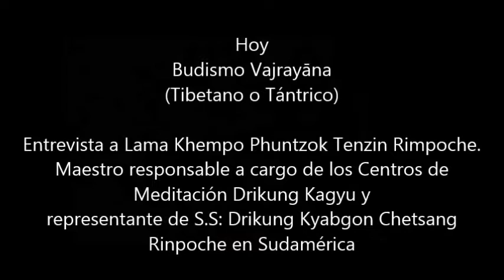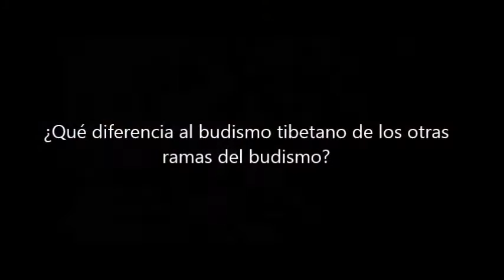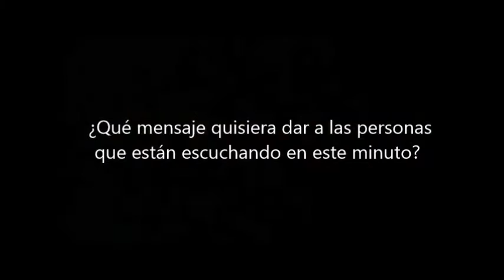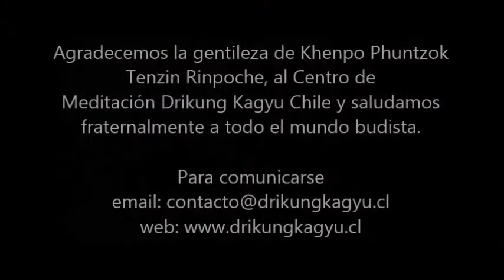"Caminos" El budismo vajrayāna (tibetano). Entrevista a Lama Khenpo Phuntzok Tenzin Rinpoche.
Entrevista a Lama Khenpo Phuntzok Tenzin Rinpoche

Para comunicarse con El Centro de Meditación Drikung Kagyu Chile

Preguntas

0:34 Introducción
1:10 ¿Qué diferencia al budismo tibetano de las otras ramas del budismo?
6:10 Por qué los budistas insisten en la importancia del ejercicio de la mente para lograr el camino a la iluminación. En este sentido qué es la mente y porque nos lleva permanentemente a estados de malestar.
13:10 ¿Qué es la Bodhicitta y un Bodhisattva?
18:55 ¿Qué es la vacuidad y por qué es importante entender que así es la realidad última de las cosas?
24:34 ¿Qué es el Samsara?
28:27 ¿Qué es la iluminación?
33:55 ¿Qué es la dualidad y por qué los seres humanos tendemos a percibir de esta forma la realidad de las cosas?
38:07 ¿Qué es el Nirvana?
39:00 ¿Cuál es el principal problema que enfrentan los seres humanos tanto a nivel colectivo como individual y por qué? ¿Tiene solución desde la óptica del Budismo Tibetano?
43:56 ¿Qué es el Tantra y cómo se fusiona con la budismo tibetano?
52:04 ¿Qué mensaje quisiera dar a las personas que están escuchando en este minuto?
55:45 Oración
58:00 Agradecimientos y contactos

Caminos, es una invitación a reconocer y comprender las distintas sabidurías que existen a nuestro alrededor. Si sientes este interés, te agradecería que ayudes a compartir este vídeo.

Mirar el mundo a través de una perspectiva más amplia nos permite conocer de mejor forma el espíritu humano y por ende a nosotros mismos. Nos alejamos de miedos infundados, posturas rígidas y juicios egoístas. De esta forma podemos vivir en la realidad de la diversidad, a través de la empatía con mayor bienestar en el reencuentro de lo que verdaderamente somos, Unidad.

Nota: Toma con precaución, cautela y espíritu crítico las expresiones manifestadas en esta entrevista. Aunque puedas realizar el ejercicio de la empatía, esta no significa condescendencia. Más aún, implica un horizonte de descubrimiento del otro y de uno mismo, comprendiendo el marco de referencia que nos constituye. Aunque nuestro entrevistado posee muchos años de investigación, dedicación y profundización en su tema, algunas ideas expuestas aquí, siempre es un buen ejercicio reflexionarlas críticamente. Tú descubres finalmente, según tu propia honestidad, rigor, amor a la sabiduría y por ende, tu camino, búsqueda y alcance de la misma, lo que en fin, tiene sentido en esta expresión humana de encuentro con lo que llamamos, "la verdad".